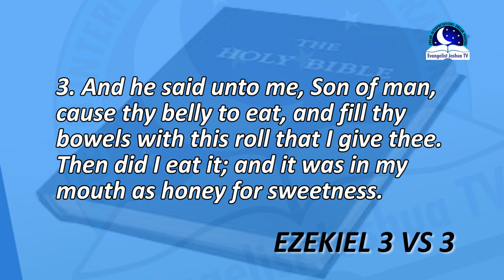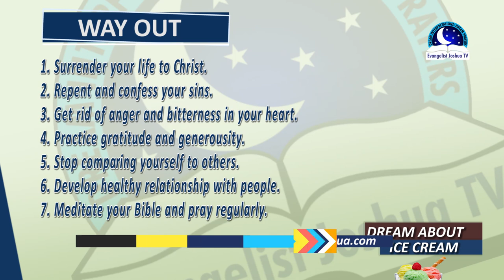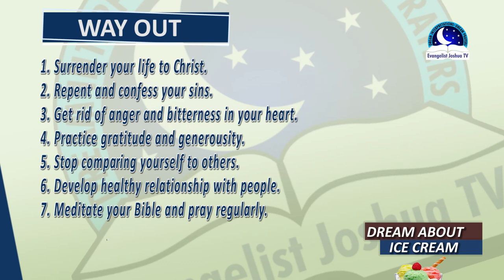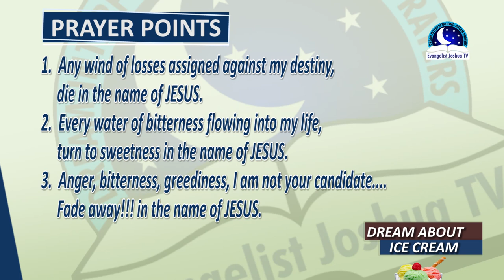DREAM ABOUT ICE CREAM - Evangelist Joshua Orekhie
Dream about ice cream symbolizes sweetness, joy and happiness in life. Perhaps you have been living a bittern experience. You are in a soaring relationship. Feeling like someone is depriving you of your joy. Having a dream of ice cream symbolizes the express of love in your heart. This is one of the best period of making a connection or a relationship work.  You are tasting of the word of God. Maybe you take thing so hard. Ice cream has the capacity to bring success on your way. If taking too much, can symbolize the process of distress situation or greedy lifestyle. Be wise!

PRAYER POINTS

1. Psalm 1: 1-3
"Oh, the joys of those who do not follow the advice of the wicked, or stand around with sinners, or join in with mockers. But they delight in the law of the Lord, meditating on it day and night. They are like trees planted along the riverbank, bearing fruit each season. Their leaves never wither, and they prosper in all they do."

2. Psalm 28:7
"The Lord is my strength and shield. I trust him with all my heart. He helps me, and my heart is filled with joy. I burst out in songs of thanksgiving."

3. Psalm 34: 5
"Those who look to him for help will be radiant with joy; no shadow of shame will darken their faces."

4. Psalm 15: 13
"I pray that God, the source of hope, will fill you completely with joy and peace because you trust in him. Then you will overflow with confident hope through the power of the Holy Spirit."

5. Psalm 119: 1-3
"Joyful are people of integrity, who follow the instructions of the Lord. Joyful are those who obey his laws and search for him with all their hearts. They do not compromise with evil, and they walk only in his paths."

6. Psalm 119: 91-93
"Your regulations remain true to this day, for everything serves your plans. If your instructions hadn't sustained me with joy, I would have died in my misery. I will never forget your commandments, for by them you give me life."

7. Psalm 16:20
"Those who listen to instruction will prosper; those who trust the Lord will be joyful."

8. Psalm 16:11
"You will show me the way of life, granting me the joy of your presence and the pleasures of living with you forever.

9. Psalm 30:11
"You have turned my mourning into joyful dancing. You have taken away my clothes of mourning and clothed me with joy,"